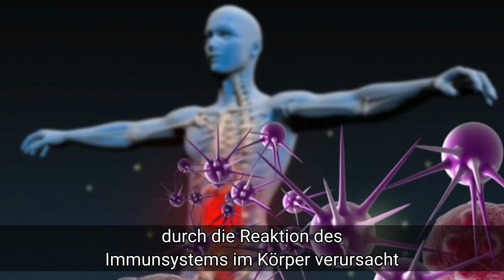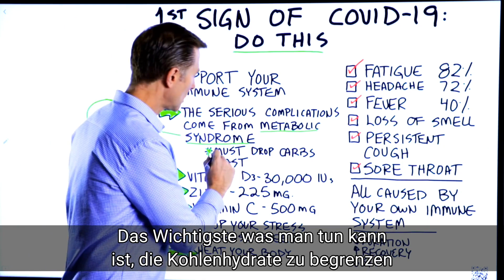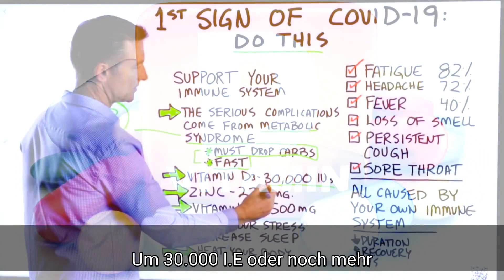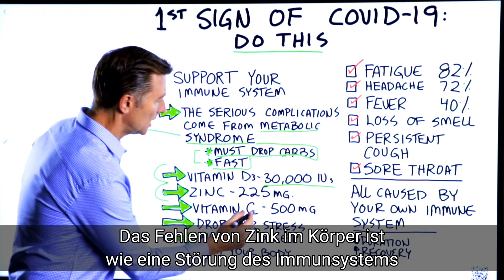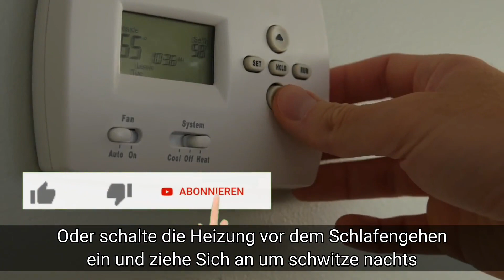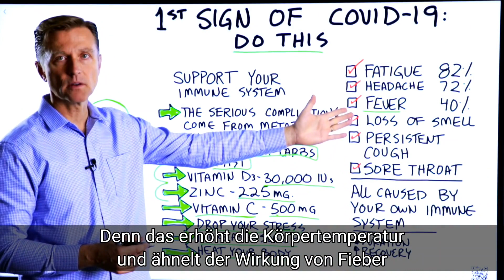Coronavirus Symptome : Beim ersten Anzeichen von Covid-19: mach das. | Dr. Berg Deutsch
Haben Sie Anzeichen von COVID-19 Coronavirus ?

Hier ist, was zu tun ist.

Zeitstempel

0:00 Was sind die Symptome von Covid-19 Coronavirus?
0:40 Was verursacht Covid-Symptome?
2:01 Beim ersten Anzeichen von Covid-19 Corona tun Sie dies!
5:17 Brauchen Sie eine Keto-Beratung?Jetzt anrufen!

In diesem Video werden wir darüber sprechen, was bei den ersten Anzeichen von Covid-19 zu tun ist. Die erste Frage ist, was sind die ersten Anzeichen von COVID Corona ?
Die Symptome können sein:

• Müdigkeit
• Kopfschmerzen
• Fieber
• Geruchsverlust
• anhaltender Husten
• Halsschmerzen

 Wenn Sie eines dieser Symptome haben, sollten Sie wissen, dass es tatsächlich durch Ihre eigene Immunantwort namens Zytokine verursacht wird.

Zytokine sind ein Teil Ihrer ersten Abwehr von Krankheitserregern. Die schwerwiegenden Komplikationen des Coronavirus sind eine Folge des metabolischen Syndroms.

Das metabolische Syndrom wird durch eine Insulinresistenz verursacht. Wenn Sie Symptome von Covid-19 Corona virus bemerken, können Sie Folgendes tun:

 1. Beginnen Sie mit einer gesunden Keto-Diät und Intervallfasten. Dies wird dazu beitragen, ein gesundes Immunsystem zu unterstützen.

2. Nehmen Sie viel Vitamin D3 zu (bis zu 30.000 IE)

3. Nehmen Sie Zink (225 mg) zu

4. Nehmen Sie viel Vitamin C (500 mg) zu

5. Senken Sie Ihr Stressniveau

6. Erhöhen Sie Ihren Schlaf

7. Erwärmen Sie Ihren Körper (häufige heiße Duschen und warme Decken)

 Dr. Eric Berg DC Bio:

Dr. Berg, 56 Jahre alt, ist ein Chiropraktiker, der sich auf gesunde Ketose und intermittierendes Fasten spezialisiert hat. Er ist Autor des Bestsellers The Healthy Keto Plan und Direktor von Dr. Berg Nutritionals.

Senden Sie eine Nachricht an sein Team: m.me/DrEricBerg

Ich hoffe, dies hat dazu beigetragen, zu erklären, was bei den ersten Anzeichen von Covid-19 zu tun ist. Wir sehen uns im nächsten Video.